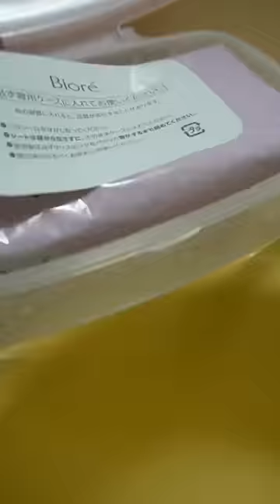Tips on modeling in Japan for dark skin black women | easy money ! 😱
You wanna book as many modeling jobs as possible in Japan, as a dark skin black woman ? Here is a tip for you ! share !

► Interactive Japanese learning and TESTS for all levels with Nihongo Master

► Learn beginner Japanese in 12 weeks (15 min, 5 times/ week).